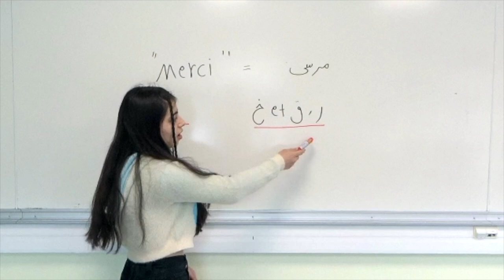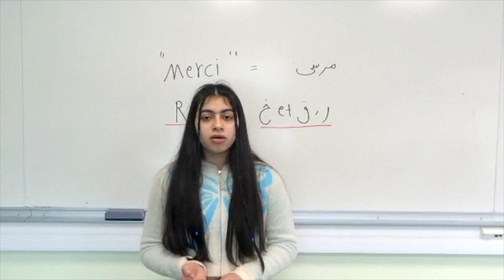Farsi - Quelques éléments sur la langue - Bahara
Comparaison du français et du farsi par Bahara, dans le cadre du projet Lexilala (Lexilala.org)